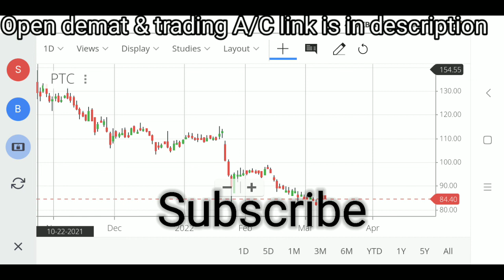PTC India share latest news | PTC India latest strategy | PTC India price analysis | PTC India Chart